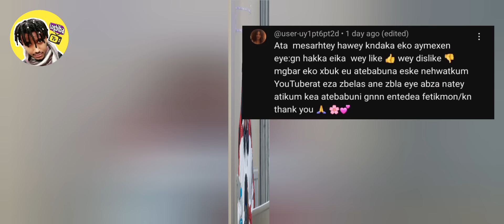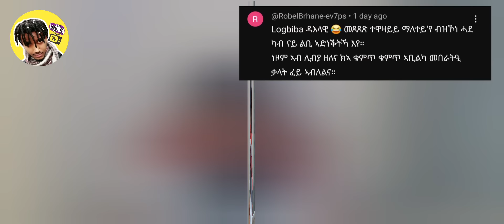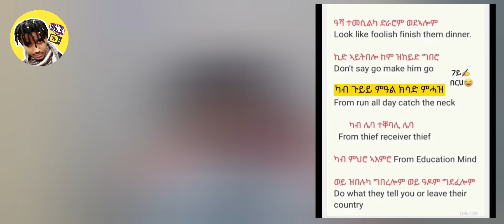ዋዛ ምስ ቁምነገር !! Logbiba Tv #11